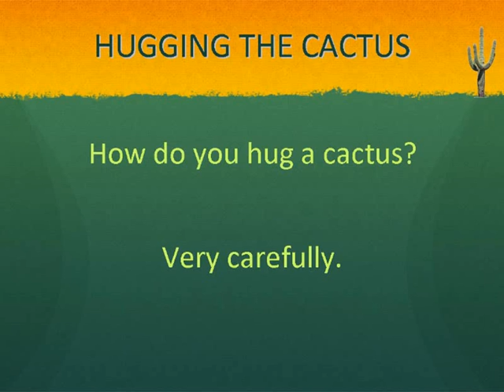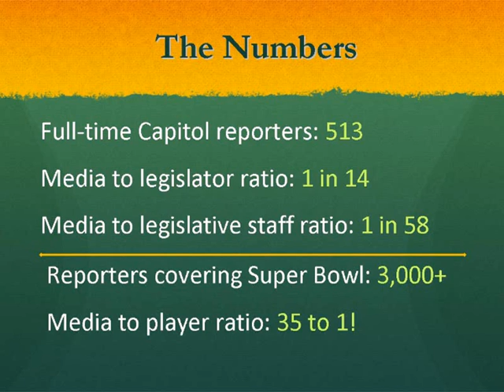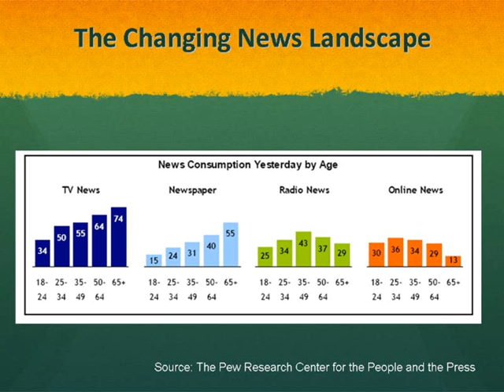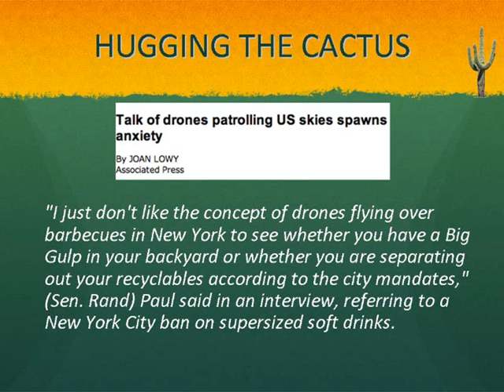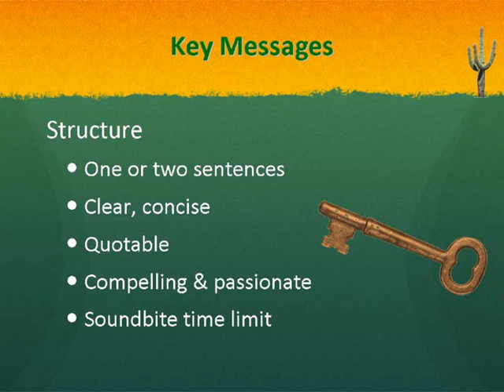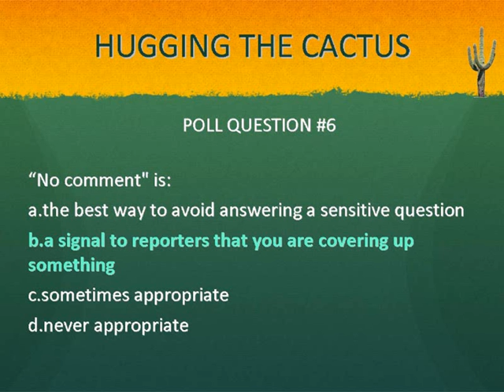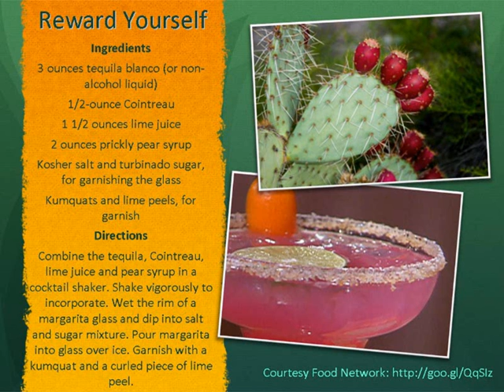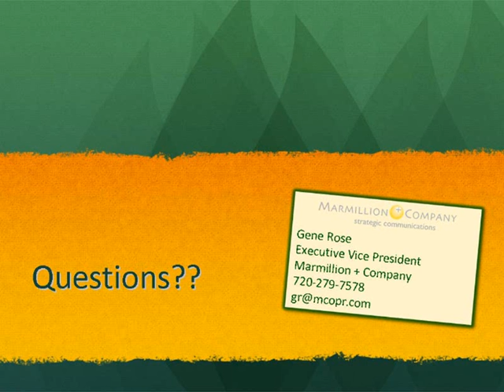Webinar: Hugging the Cactus: Wrapping Your Arms Around the Media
Original Webast June 19, 2012 | Though there are fewer reporters covering capitols today, they still need comment and reaction to breaking news. If you’d rather hug a cactus than talk to a reporter, then this webinar is for you. Hear the reasons why you should work with the media and how you can make your next encounter less prickly